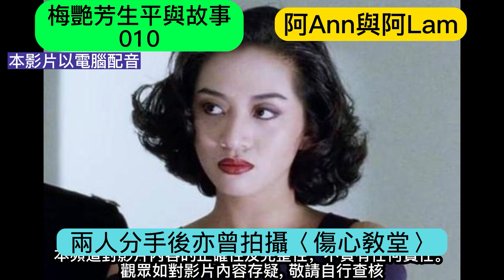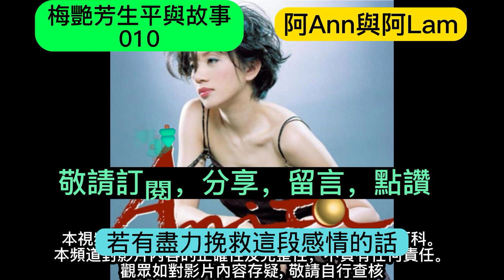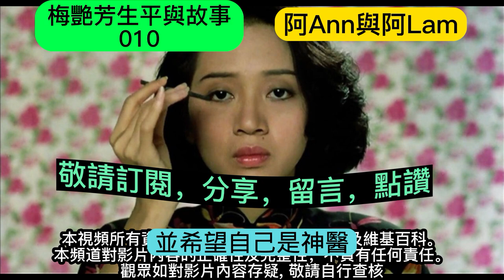梅艷芳生平 (10) 梅艷芳 梅艷芳歌曲 梅艷芳死因 梅艷芳男友 梅艷芳與張國榮 香港80年代樂壇 懷舊金曲 粵語金曲 梅艷芳唱片 夕陽之歌 @AhAnn_N_AhLam ( 阿Ann與阿Lam)